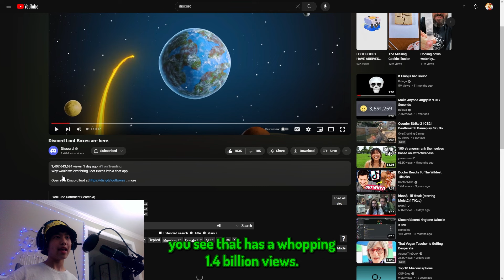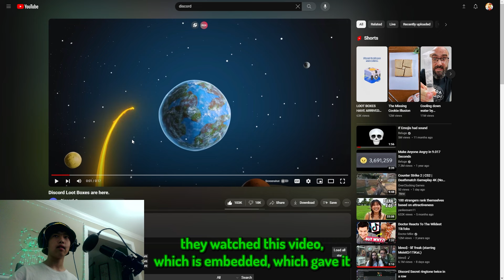Discord Video has HOW MANY VIEWS?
Edit: it got fixed